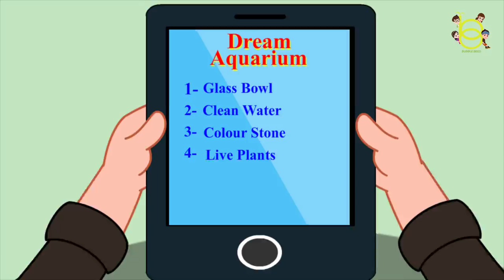Dream Series - A Beautiful Glass Bowl Aquarium - EP01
You are watching Dream Series - A Beautiful Glass Bowl Aquarium - EP01.

Concept Design & Animation: InAni Media Pvt Ltd.